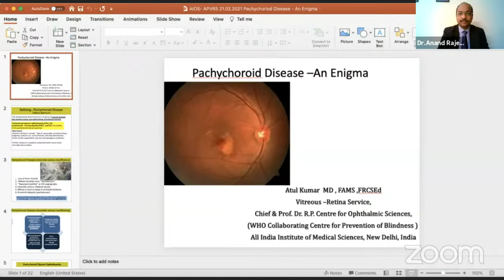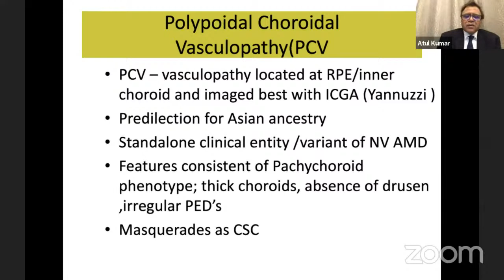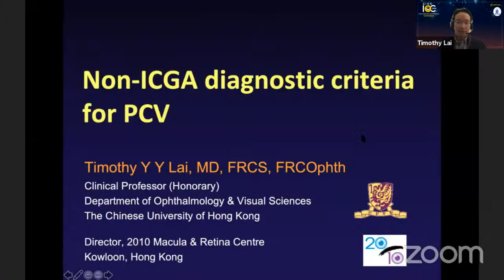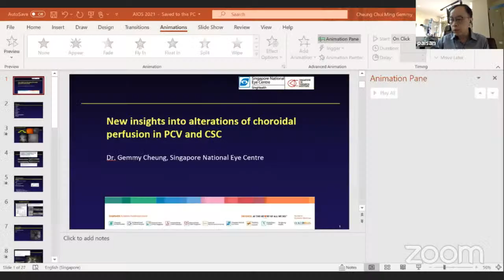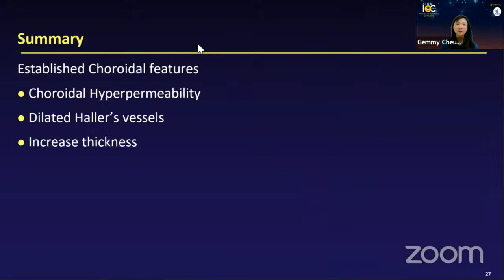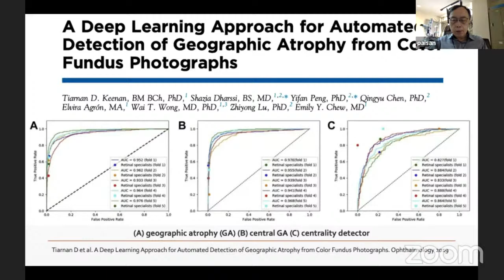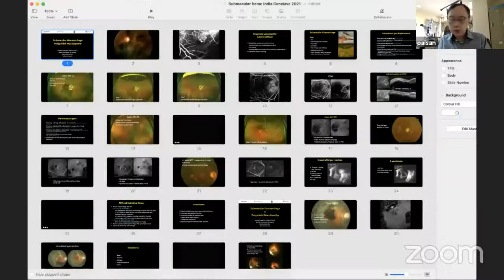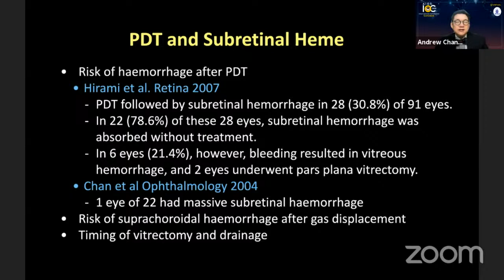AIOS APVRS - Session